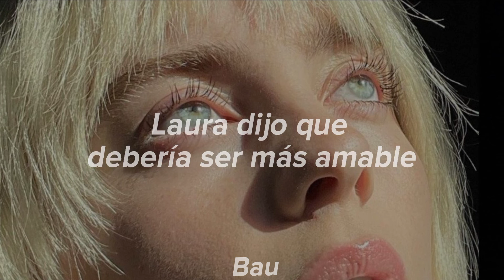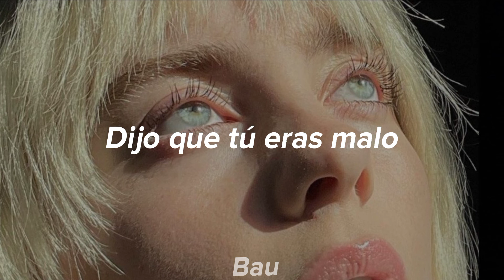I Didn't Change My Number - Billie Eilish ||Traducida En Español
𝔦 𝔇𝔦𝔡𝔫'𝔱 𝔠𝔥𝔞𝔫𝔤𝔢 𝔐𝔶 𝔑𝔲𝔪𝔟𝔢𝔯

Canción: I Didn't Change My Number
Artista: Billie Eilish
Album: Happier Than Ever (2021)
Compositores: Billie Eilish O'Connell, Finneas O'Connell

Está... es una de mis canciones menos favoritas del album, aunque debo admitir que la letra es única. No sé porque me recuerda a algunos temas de Billie en el pasado, la verdad.

¡Estoy Emocionado por los próximos videos!

No olviden apoyar el Album en Spotify y también aquí en Youtube en el canal de Billie.

Letra: [Inglés]
Okay
Mm-mm, I

I only changed who I reply to
Laura said I should be nicer
But not to you
I love a: You mad at me? Text
Should have guessed
That you would think I was upset (ha, ha)
You're obsessed

Don't take it out on me
I'm out of sympathy for you
Maybe you should leave
Before I get too mean

I only changed who I believe in
You were easy on the eyes, eyes, eyes (eyes)
But looks can be deceiving
I gotta work, I go to work
You don't deserve to feel so hurt
You gotta a lot of fucking nerve
I don't deserve, so
And take it out on you
And your best friend too
I should have left when Drew
Said you were bad news

¡Escucha la Discografia de Billie Eilish En Spotify!

La siguiente pista es: *Billie Bossa Nova*

Este video fue hecho por diversión, no se a elaborado con ninguna finalidad monetaria. Todos los derechos a su autor original.